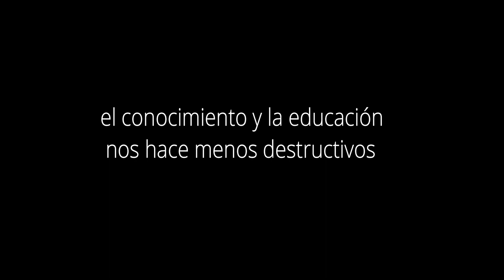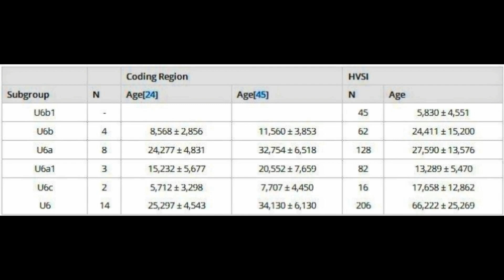Arqueoastronomía en Canarias. Lanzarote 02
Guenia. Los antiguos Sanatuarios astronómicos de Canarias. Lanzarote. perfectas alineaciones solsticiales, equinocciales, y de las paradas lunares, en espectaculares volcanes templos